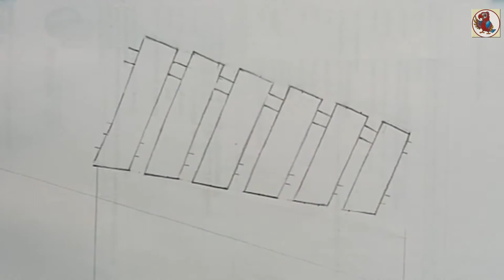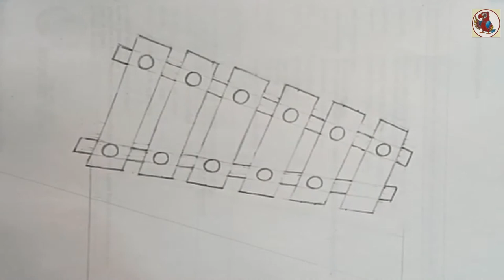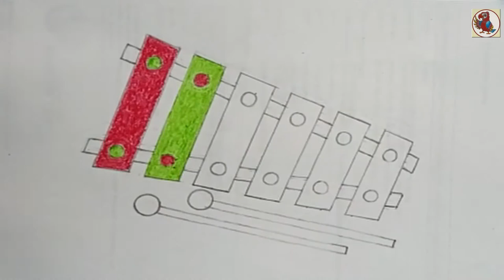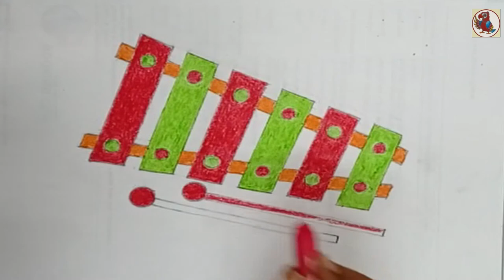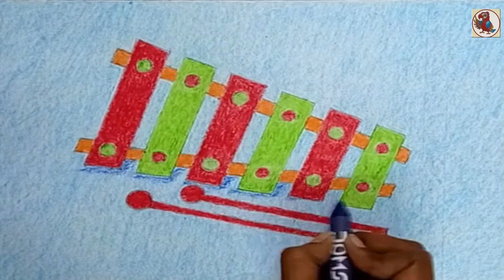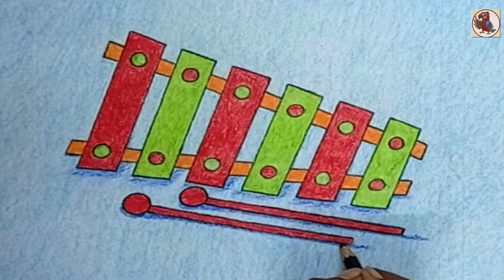Draw Xylophone | Xylophone drawing with easy steps | Easy xylophone drawing for beginners